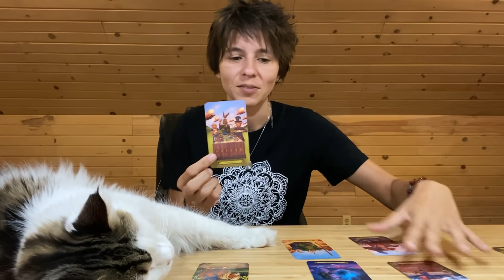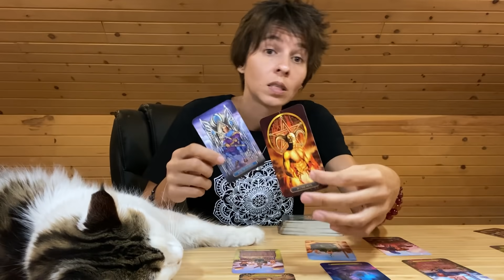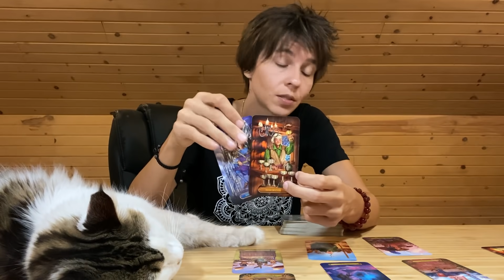ARIES - "This Locked Door Will Unlock" AUGUST 10TH - 16TH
*A little announcement for all my subs!

Lee and Sherry are the ones I have been working closely with for the past few months. The depth to the healing I am getting from this work with them is something that I have never experienced before, the amount of gratitude I have for knowing and working with them cannot be put into words. Any kind of contribution is very much appreciated and if you choose to donate straight to their Gofundme page, or to my channel, it’ll be the same:  it’ll all go in that direction. More info about their work, or their life, you can definitely find it all with a simple google search. They are going through a very challenging time, as a lot of people are during this time…and they keep on giving and they keep on healing.  I have the greatest respect for their journey and for the healing they bring to this whole world: healing themselves to heal others that will heal others and so on and so forth. Your contribution at this time is greatly appreciated and seen. Thank you all, and keep on keeping on! Loads of love to you and to Lee and Sherry Patterson. *